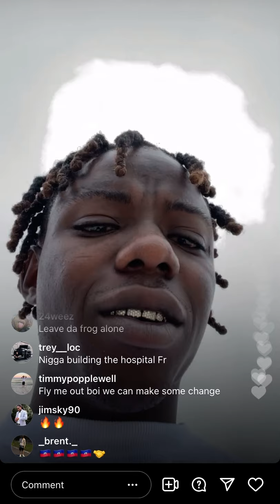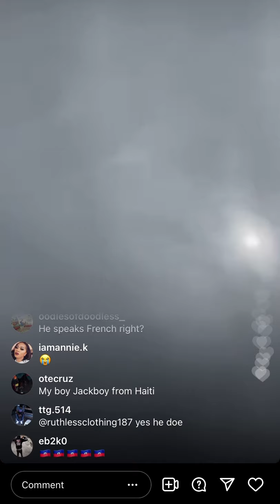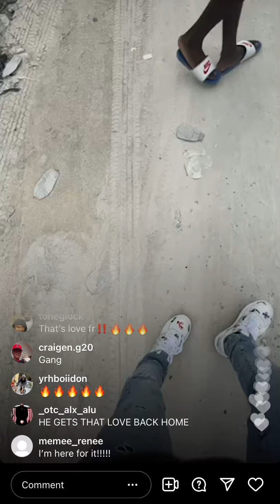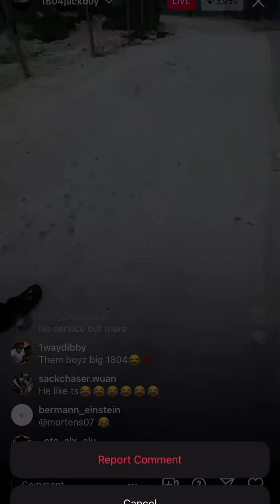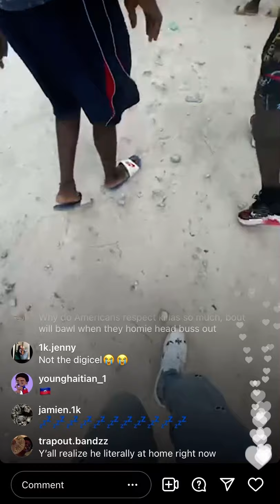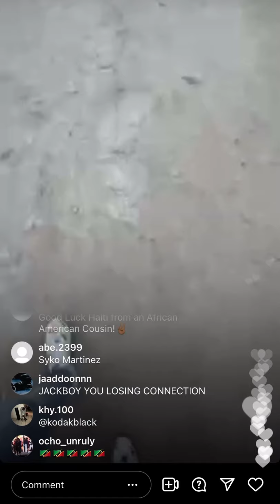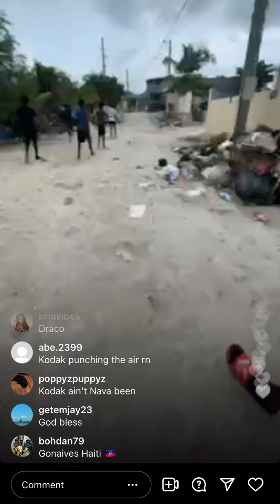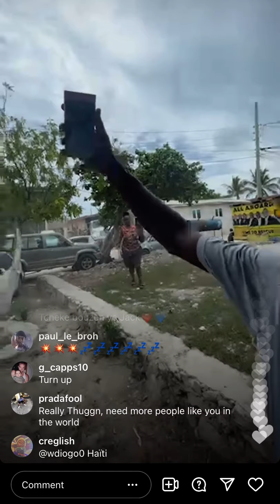Jackboy Getting Love In The Trenches Of Haiti 🇭🇹🇭🇹🇭🇹 ** MUST WATCH **